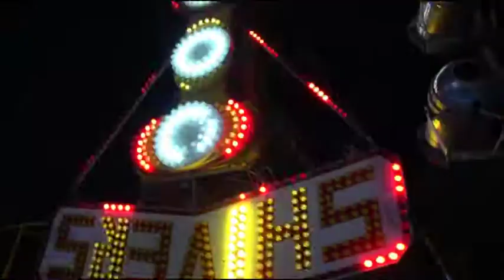LUNA PARK - RANGER - GALLICO SUPERIORE 22-8-2017